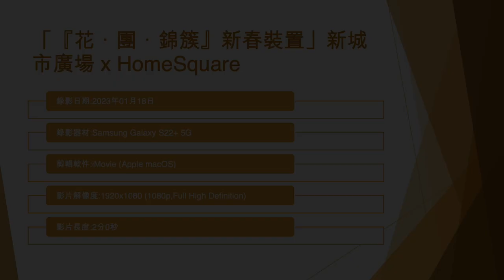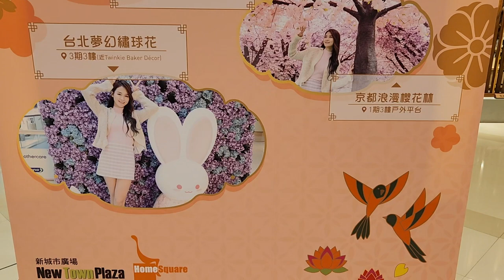「『花．團．錦簇』新春裝置」新城市廣場 x HomeSquare (1) - 2023年01月18日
錄影日期:2023年01月18日
錄影器材:Samsung Galaxy S22+ 5G
剪輯軟件:iMovie (Apple macOS)
影片解像度:1920x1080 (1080p,Full High Definition)
影片長度:2分0秒